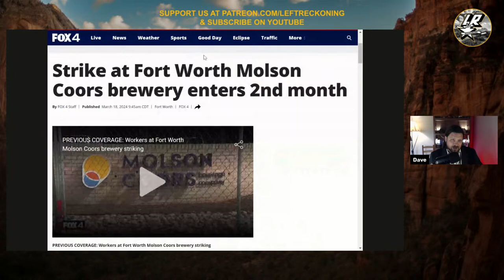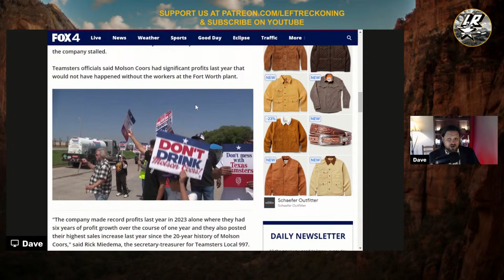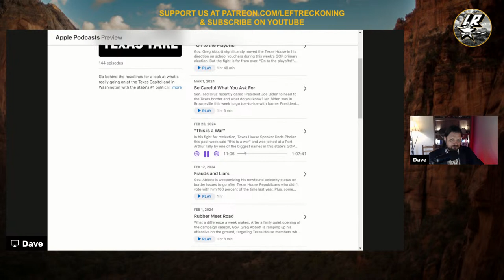Leftism V. Socialism GRISCOM STREAM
Hey friends, after a while Dave is back with a Griscom Stream. Come by at 4:00 Central!!